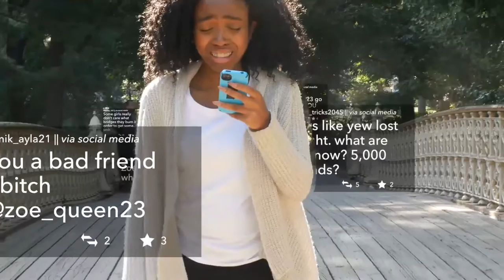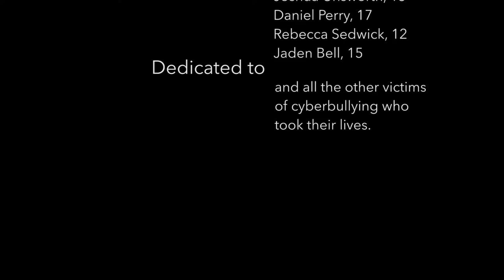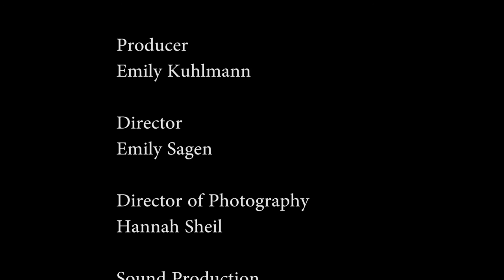gr@vity. - Winner of 2016 AT&T Film Invitational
This was created in less than 56 hours as an entry into the 2016 AT&T Film Invitational in New York City as a part of the All-American High School Film Festival. The theme for the contest was Cyberbullying. This film won 1st place - Best Overall Picture for the category.

It will be featured in a nationwide anti-cyberbullying campaign put on by AT&T.

This is a cleaner version that was edited after the contest ended. You can watch the original (non-clean) version

Film by: Emily Sagen, Hannah Sheil, Emily Kuhlmann, Kaleb Ruff

Starring: Kimberly Dolcin